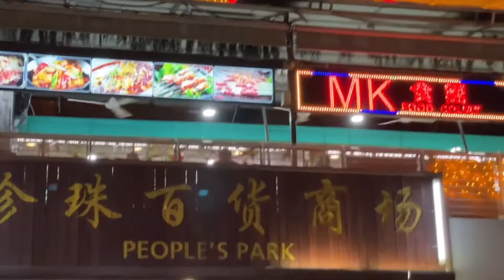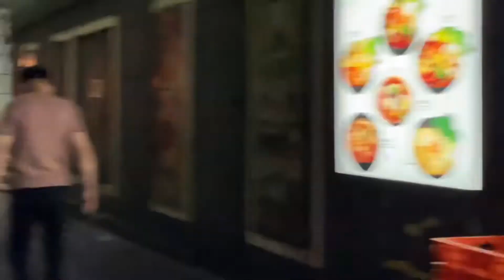Chinese New Year’s Eve -- Singapore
Going towards Chinatown District ….